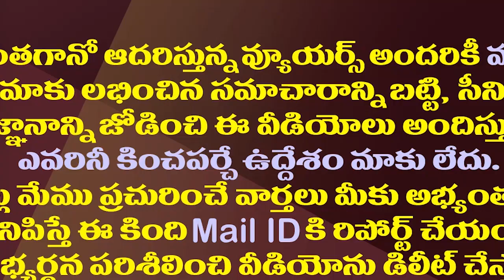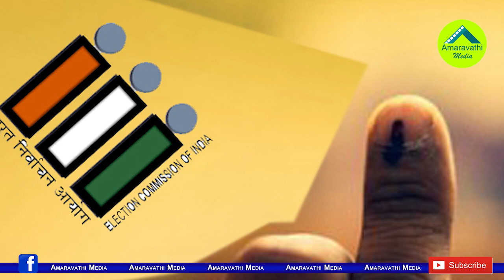ఏపీ, తెలంగాణల్లో బీజేపీ ఓవరాక్షన్| Political Heat In Telangana And AP After 5 State Election Results